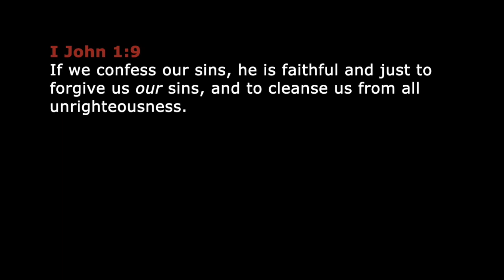WHAT the HELL's Going ON? * CONSEQUENCES! * DEMONIC ATTACKS! * CURSES?!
What the HELL's Going ON? Is how we feel many times when the storm clouds of adversity roll in. Then we wonder if they're consequences?  DEMONIC ATTACKS? OR CURSES? ❤️ Thank you. God Bless you. / To join our online services on Saturday, for details.  We are GOD'S CHURCH OF LOVE ❤️ ONLINE... LHH, Pat Love, Pats2Cents,